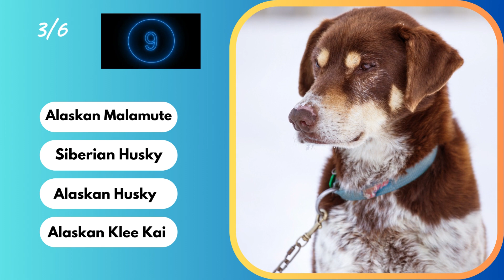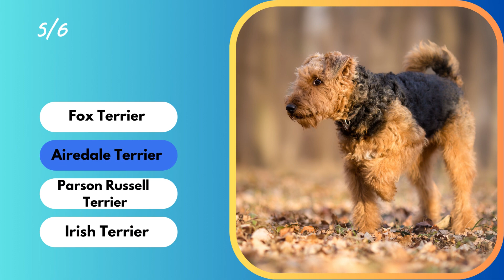Hunderassen Quiz für Fortgeschrittene Vol. 5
Hier gibt es wieder ein neues Quiz für Hundekenner. Du hast 10 sec. Zeit, die gesuchte Rasse anhand des Bildes zu erkennen. Danach kommt die Lösung!
Und, seid Ihr Hundekenner? Verratet es mir in den Kommentaren!